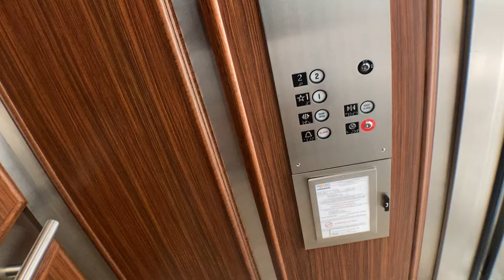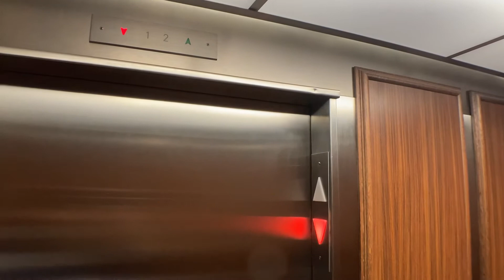Hydraulic Elevator At 221 Commercial Boulevard In Lauderdale By The Sea FL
This has a really nice motor.